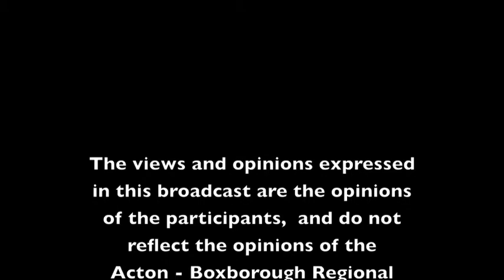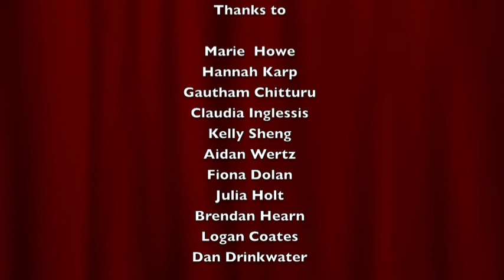Creeley Awards March 2017